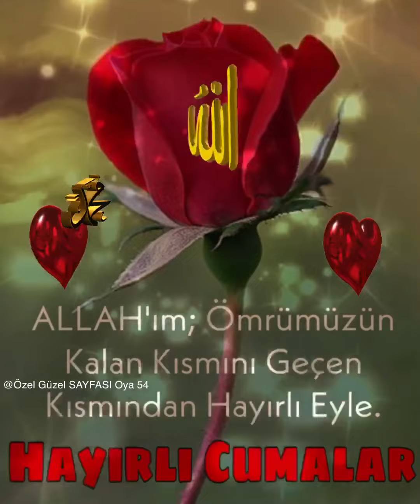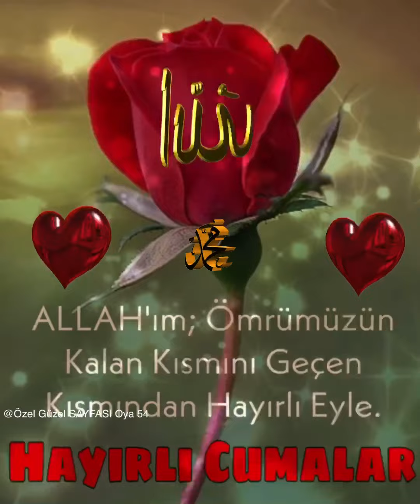Cuma Gecemiz Mübarek Olsun 🌹